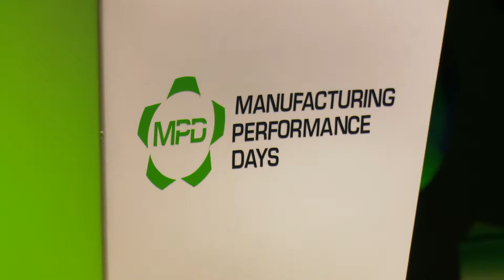Sandro Bonomi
European Industry’s View to the Manufacturing Renaissance
Sandro Bonomi, President, Orgalime –The European Engineering Industries Association